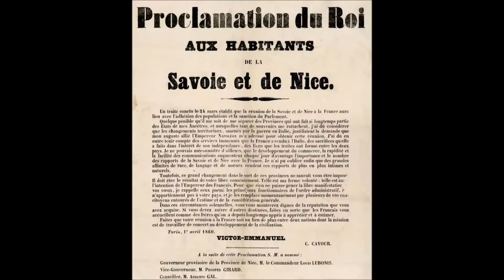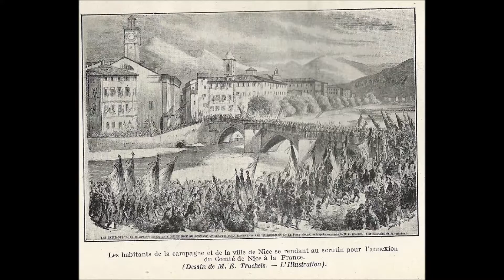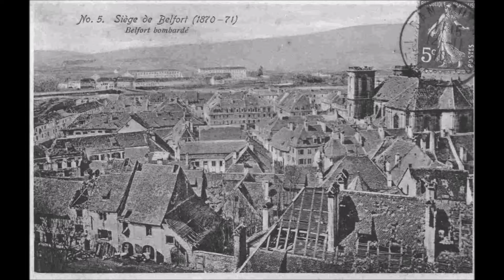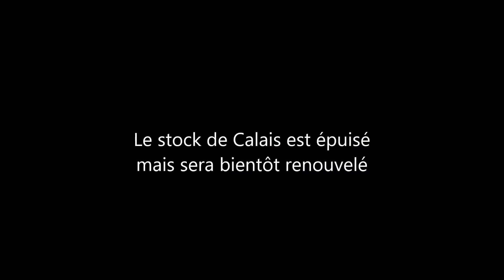La drôle de petite histoire de nos départements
Révisez votre géographie